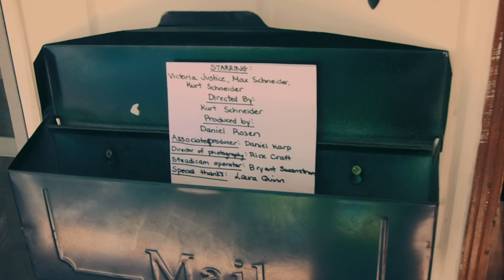Bruno Mars Medley! - Victoria Justice & Max Schneider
Check out this awesome medley of Bruno Mars songs that I made with Victoria Justice and Max Schneider!
And if you want to see how this video was made, check out the Behind the Scenes video

MAX SCHNEIDER

VICTORIA JUSTICE

Big thanks to everyone who helped make this video possible!

Director: Kurt Schneider
Producer: Daniel Rosen
Director of Photography: Rick Craft
Associate Producer: Daniel Karp
Steadicam Operator: Bryan Swanstrom
Color: Christopher Ripley
Director of Awesome: Laura Quinn